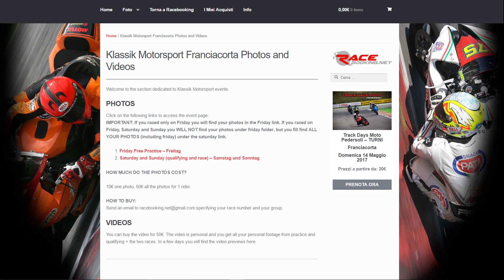Klassik Motorsport - Klassik 750, Klassik Open, Boxer Cup - Franciacorta 2017